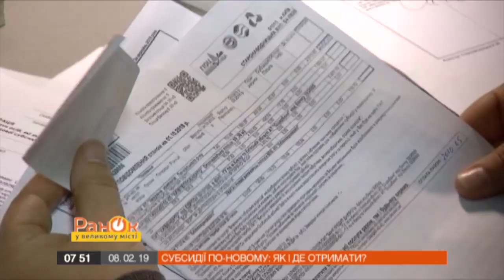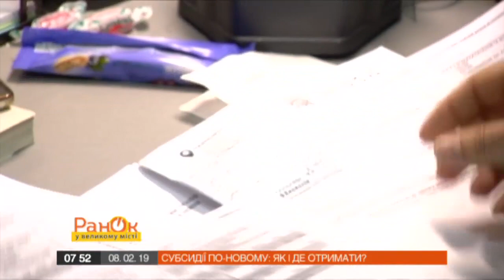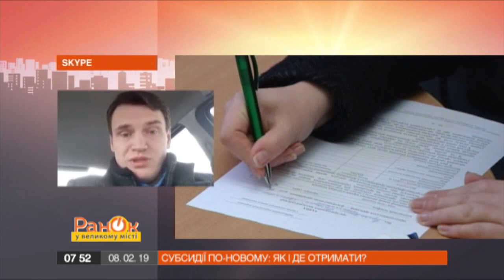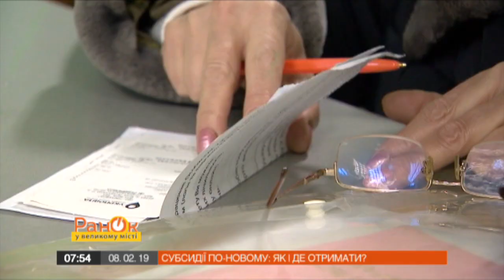Субсидии 2019: деньги будут выдавать наличкой - Утро в Большом Городе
70% всех получателей субсидий - пенсионеры. Для них деньги будут зачислены на пенсионный счет вместе с пенсией. Остальные граждане смогут получить деньги в государственном банке через денежный перевод.

Подробнее смотрите в сюжете Утра в Большом Городе от 8 февраля 2019 года.

Смотрите онлайн все сюжеты Утра в Большом Городе от 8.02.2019 года.